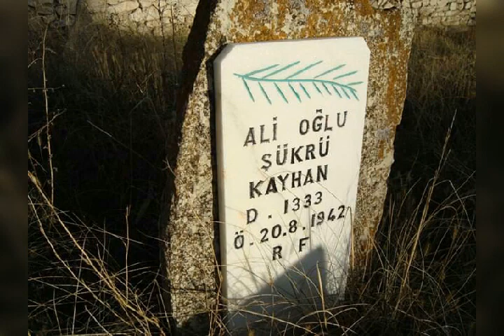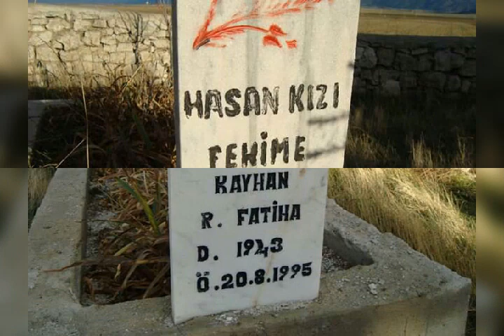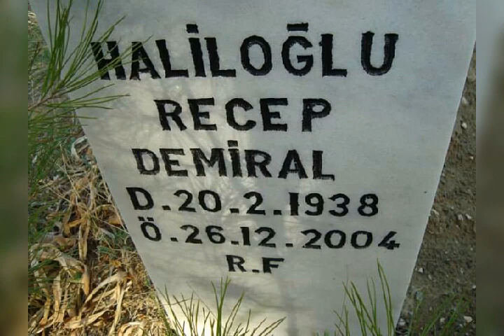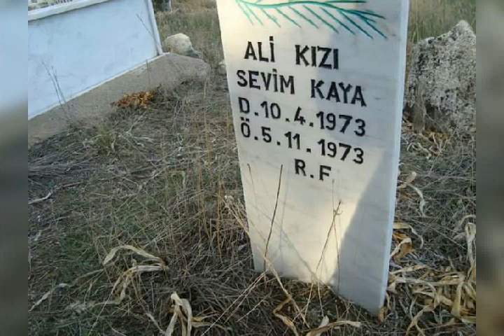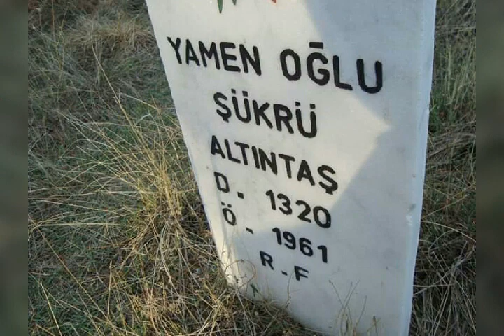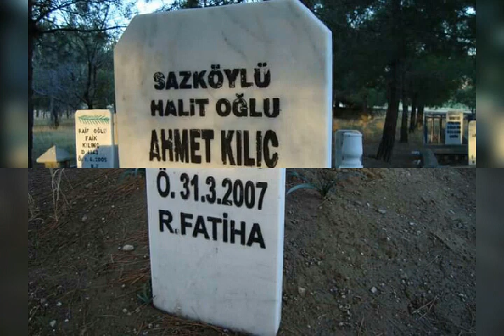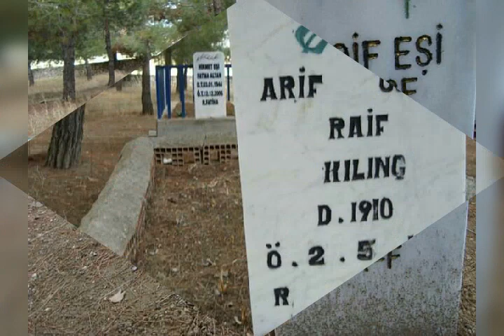18 Ocak 2020